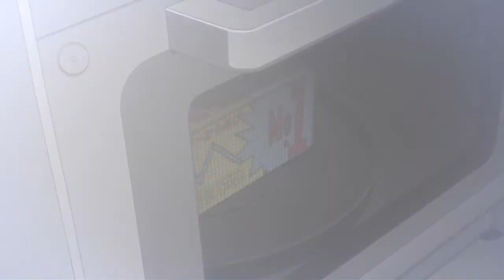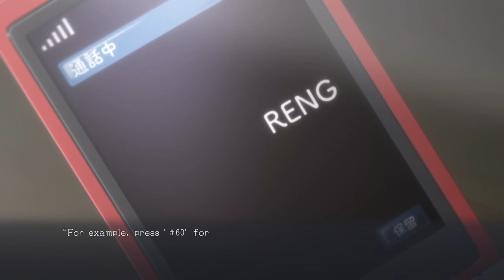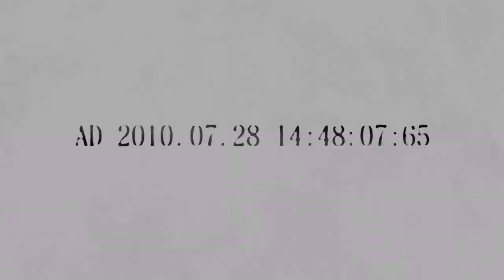STEINS;GATE game breaking gelnana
Dont care if its late enjoy and protect mayuri